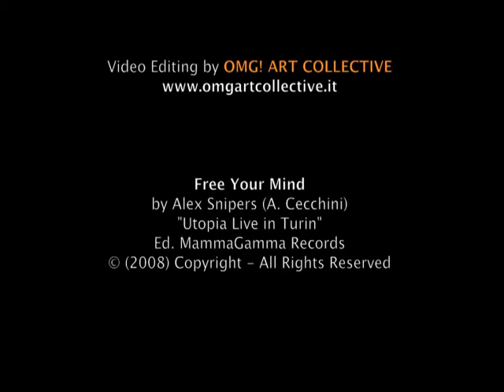Free Your Mind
Video di "Free Your Mind" dei ALEX SNIPERS EXPERIENCE tratto dal dvd "MAGNESIUM PROVERBS".

ALEX SNIPERS EXPERIENCE are

Alex Snipers         Vocals, Guitar
Daniele Parinetti Guitar
Alan Ghirardelli Guitar

Audio & Video Recording by Daniele Spera at
L'Isola Ritrovata (AL) Italy  -15/05/2010 -

Video Editing by OMG! ART COLLECTIVE

by Alex Snipers (A. Cecchini)
"Utopia Live in Turin"
Ed. MammaGamma Records